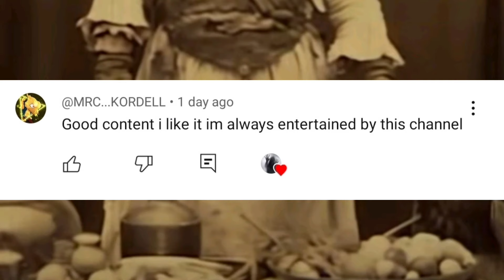Scary Tiktok Videos EP. 87 | 2024